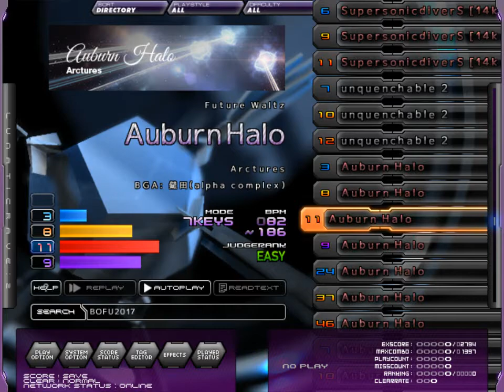[BMS] Arctures - Auburn Halo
BMS : Arctures
BG(movie) : 鑓田(alpha complex)

Date(Y) : 2017